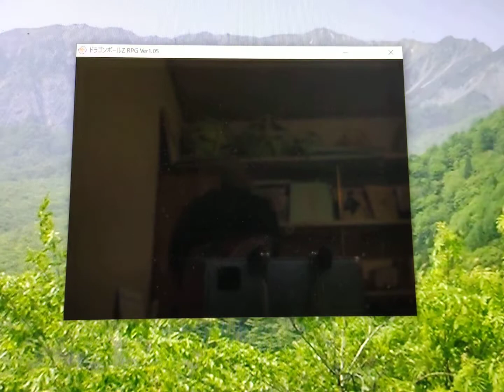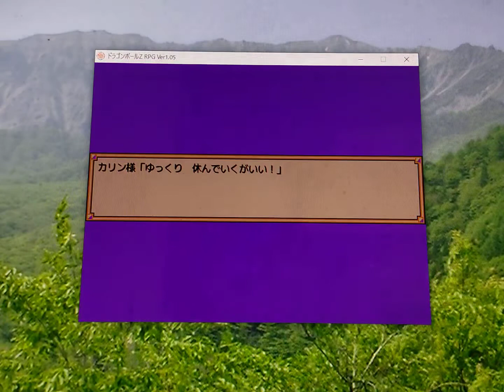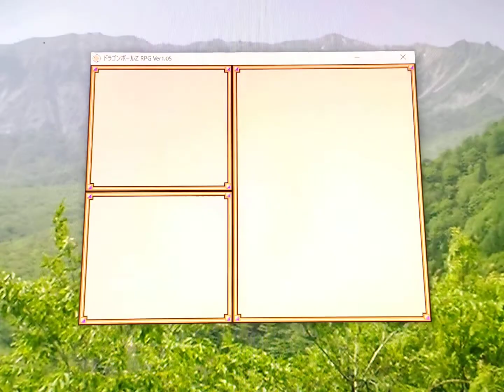ドラゴンボールZRPGを超底辺YouTuberがアフレコプレイします。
チャオズのサイコキネシス滅茶苦茶有り難い。